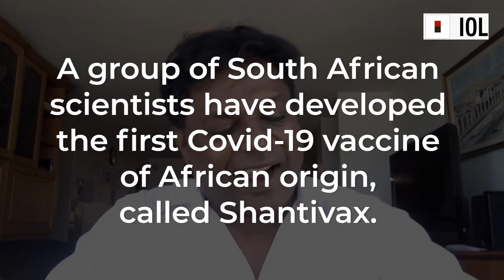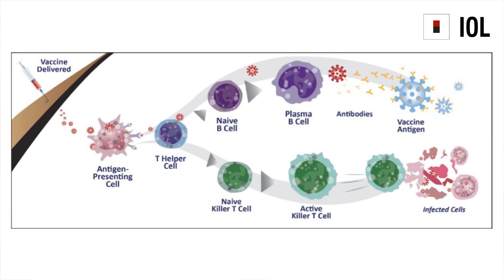Shantivax - The first African-developed Covid-19 vaccine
A group of South African scientists have designed and developed the first Covid-19 vaccine of African origin, called Shantivax.
Port Elizabeth based immunotherapy company, Genlab, together with Danish biotechnology company, Immunitrack, have created a “next-generation vaccine” that will elicit both an antibody and T-cell response.